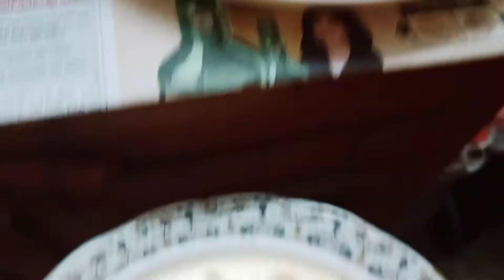শ্রাবণ মাসের প্রথম সোমবার বাবার নামে 🔱sawan 2022 first Monday 🔱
শ্রাবণ মাসের প্রথম সোমবার শিব পূজা ! 🔱sawan 2022 first Monday🔱

full motivation niye aschi  2022 e ...asha kori tomra sobai pase takbe 🥰❤️

love,
priya#priyachatterjee

love,
priya